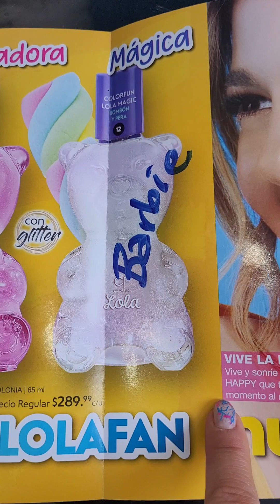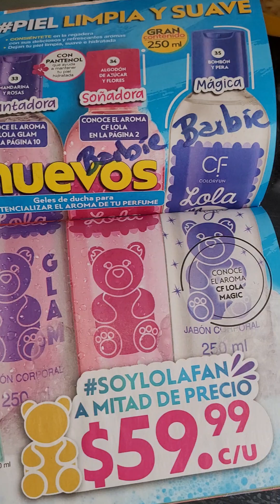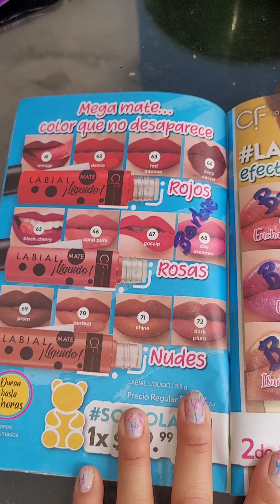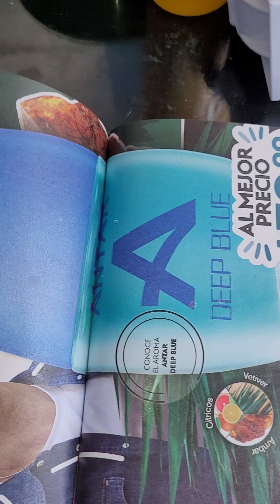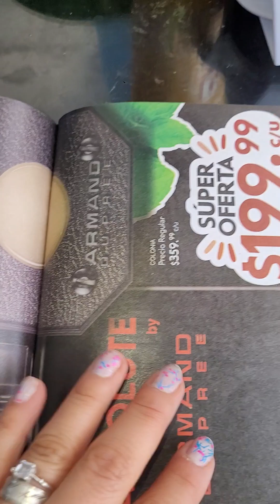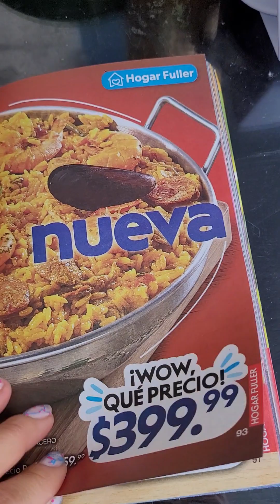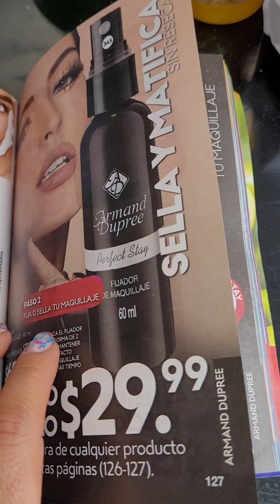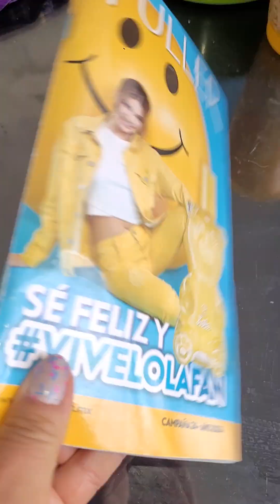Que me voy a pedir en FULLER Campaña 24 2024